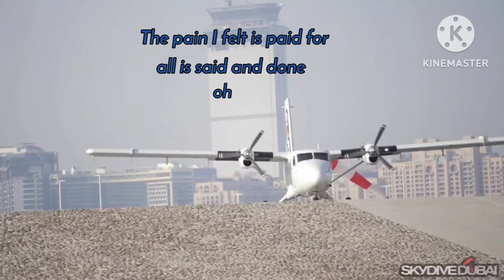Lost sky fearless feat jonathan | Jonathan ✈️ Dubai vlog sky diving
credit - @kinemaster

I hope u all enjoy this video 🎥